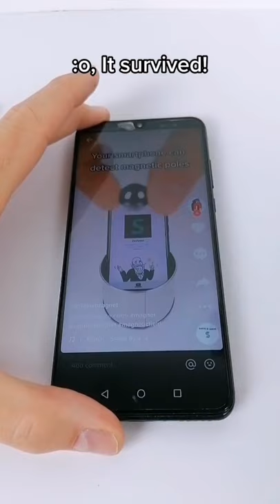Chonker Magnet VS Smartphone | Shorts